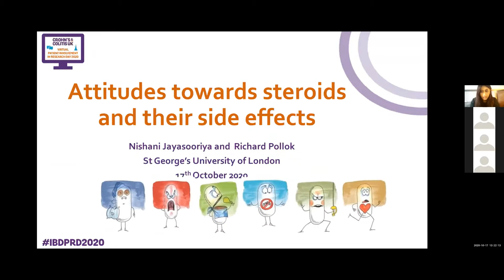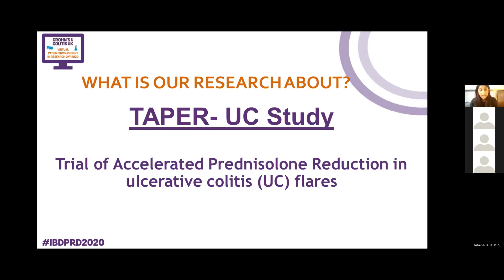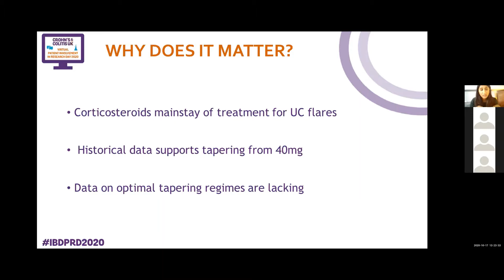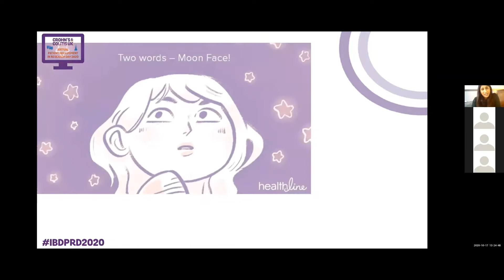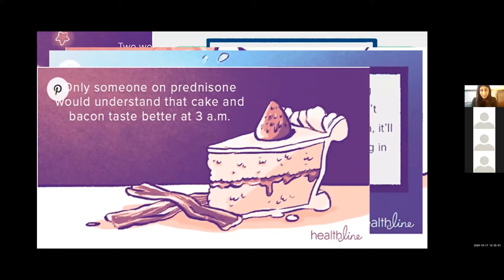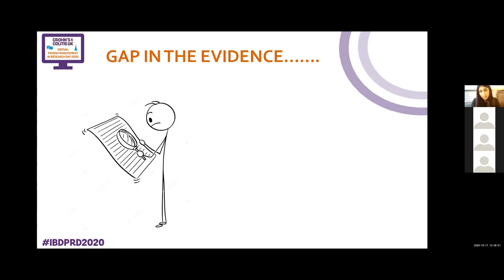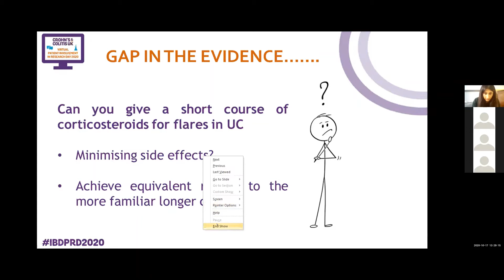Patients views and preference on steroid regimes and their side effects with Niashani Jayasooriya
Steroids are potent drugs but have many side effects, some of which can be very serious. More than half of all individuals with IBD will receive a course of oral steroids within the first 5 year of their diagnosis. Evidence regarding the optimal steroid tapering regime is lacking and currently clinicians’ practice varies widely. We are looking to explore patients’ views about the benefit and tolerability of steroids and different potential tapering regimes. We seek to explore the views of individuals living with IBD through their personal narrative from those that wish to come forward on the topic. Furthermore, we would wish to use live voting to trial a pilot questionnaire regarding steroids and their side effects and elicit patient opinion regarding its content. The findings from this exercise will inform the planned study design of a clinical trial comparing short versus conventional 8 week plus steroid tapering regimes.